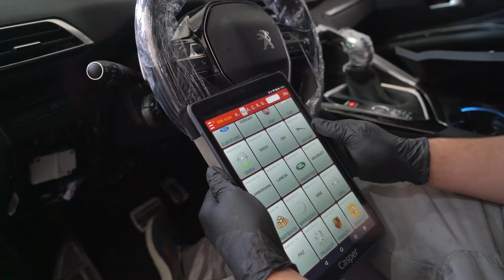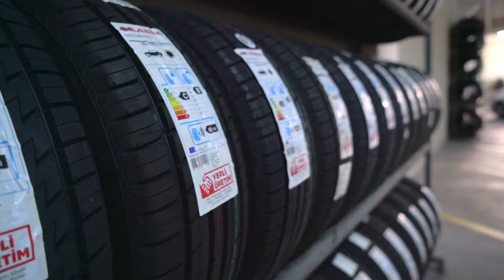Gençel Otomotiv Filo Kiralama ve Lastik Oteli tanıtım filmi.